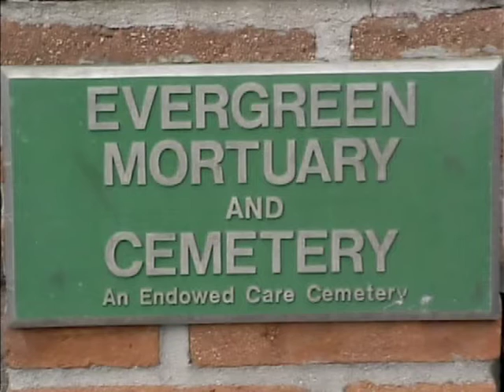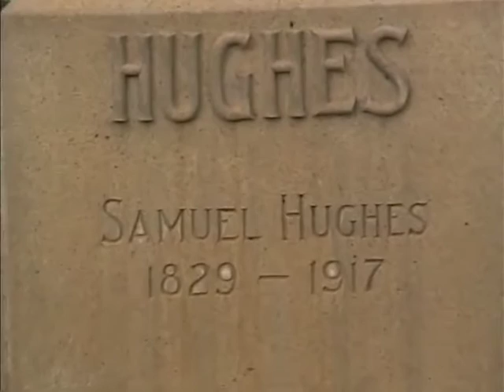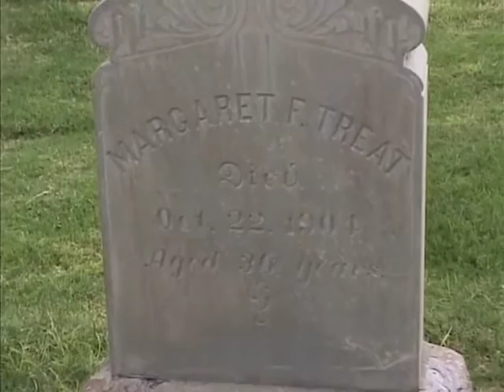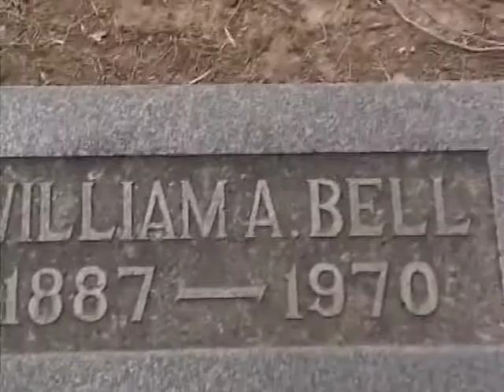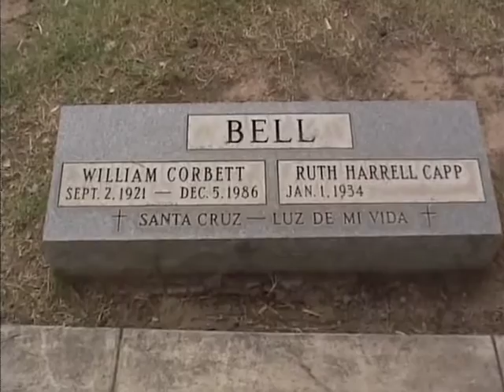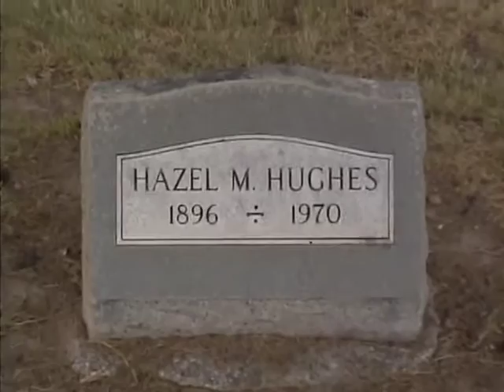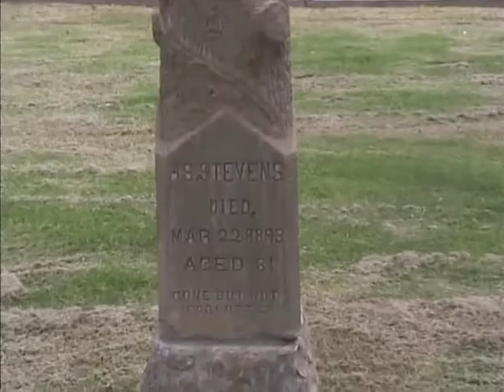2002 Hughes Reunion Samuel Hughes Graveside